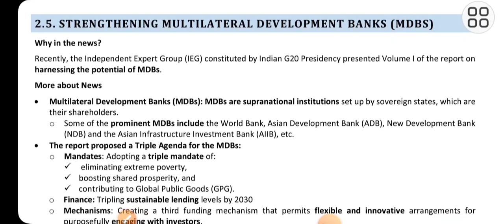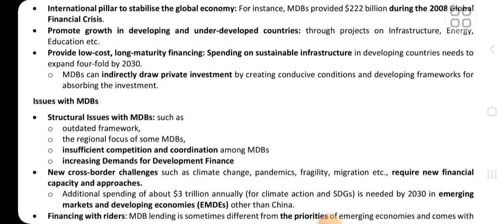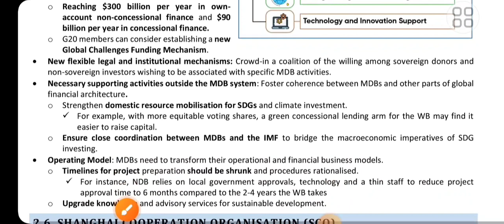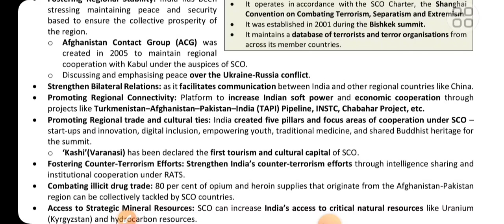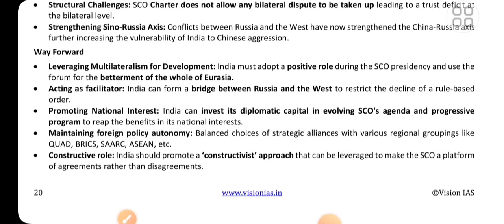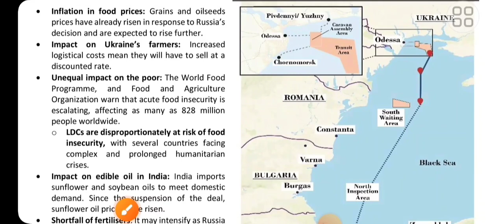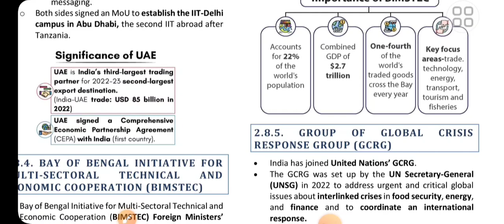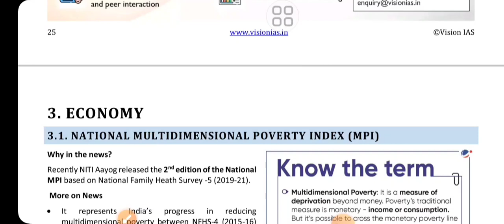Vision Ias CA July 2023-International Relations Part 3;UPSC/STATE_PSC